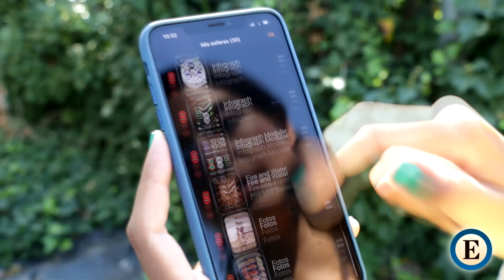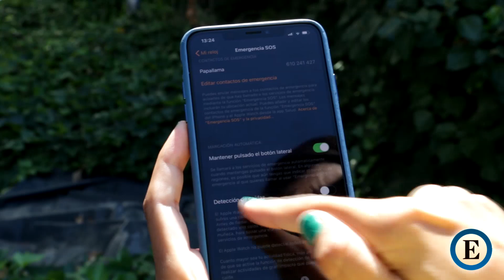Apple Watch series 4, primeras impresiones tras una semana de uso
MARTA JUSTE Y RAQUEL MORENO. El nuevo reloj inteligente de Apple ha aumentado su tamaño para ofrecer una mayor pantalla que, junto a las nuevas esferas, permiten tener en la muñeca acceso a toda la información imprescindible del día a día. La conexión móvil otorga una independencia que muchos usuarios valorarán para poder dejar el teléfono en casa de vez en cuando. Su precio parte de los 429 euros.